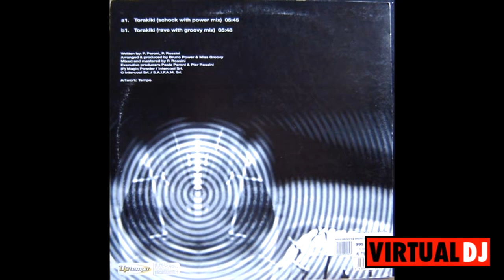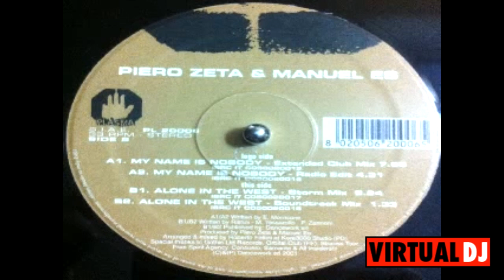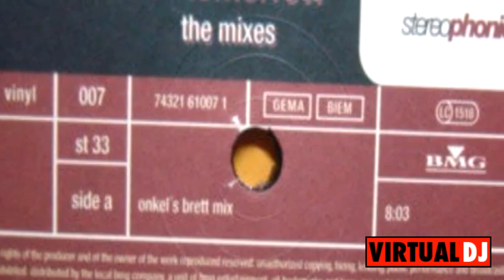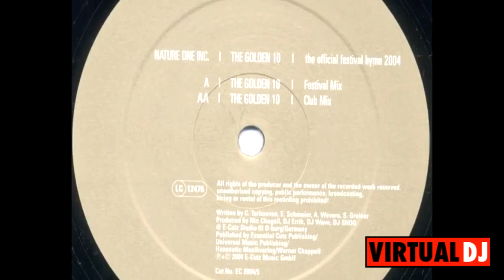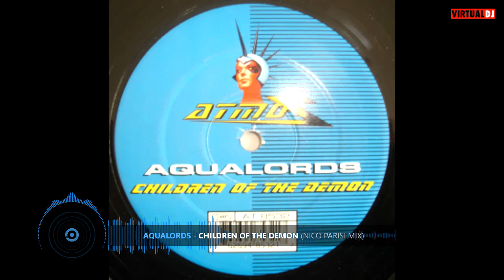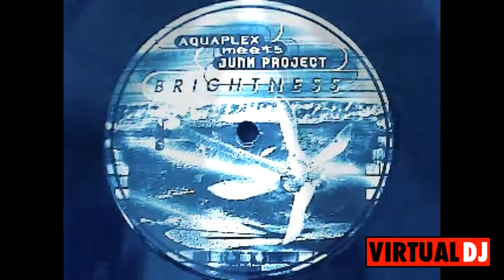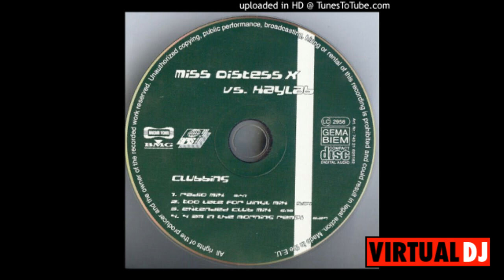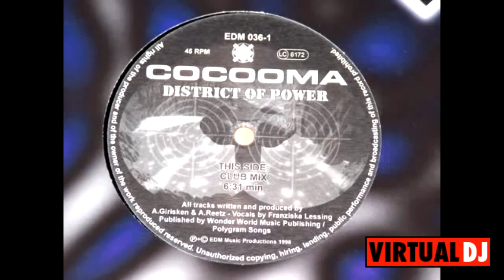Trance & HardTrance Mix (3)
0:00:00  DJ Rush - Motherfucking Bass (Original) 2001
0:07:30  Peder Mannerfelt - Sissel & Bass (Perc Remix) 2019
0:13:07  Bruno Power & Miss Groovy - Torakiki (Shock With Power Mix) 2000
0:17:15  Piero Zeta & Manuel Es - Alone In The West (Storm Mix) 2001
0:24:15  Mark Jones vs.  DJ Nutz - The Devil (DJ Cyglas Mix) 2003
0:29:40  Megara Vs DJ Lee - Full Intention (Club Mix) 2002
0:36:18  Dumonde - Tomorrow (Onkel's Brett Mix) 2000
0:43:37  Nature One Inc - The Golden Ten (Festival Mix) 2004
0:50:26  Aqualords - Children of the Demon (Nico Parisi Mix) 1998
0:57:10  Aquaplex meets Junk Project - Brightness (1998)
1:02:50  Incisions - Energy Flash B2. (1996)
1:07:37  Miss Distess X vs Kaylab - Clubbing (4 AM in the Morning Mix) 1998
1:13:24  Cocooma - District of Power (Original Mix) 1998